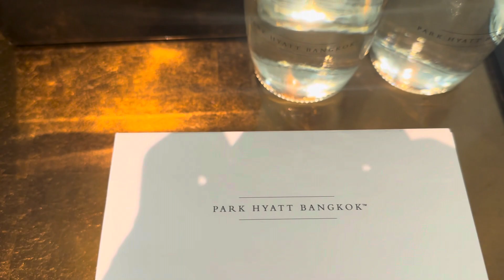Park Hyatt Bangkok, June 2023 Room Review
Park Hyatt Bangkok, June 2023